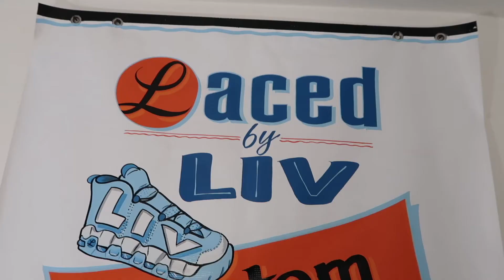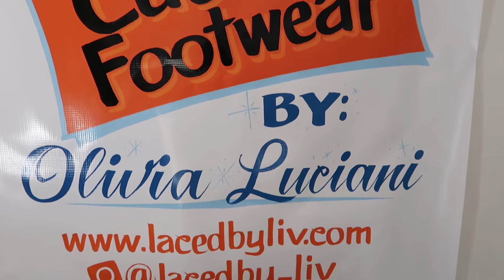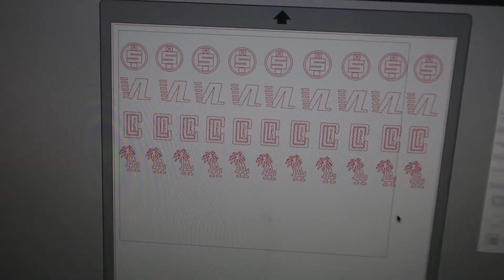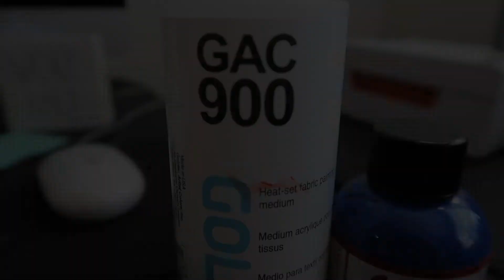HOW TO CUSTOMIZE NIKE HUARACHE'S! - TUTORIAL & TIMELAPSE!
HEY GUYS!

In today's video, I show the behind the scenes process of creating these LA themed, Nipsey Hussle tribute custom Nike Huarache Sneakers!

*I have merch for sale and I also make custom stencils.

Beats by: diexlaughing (Instagram)